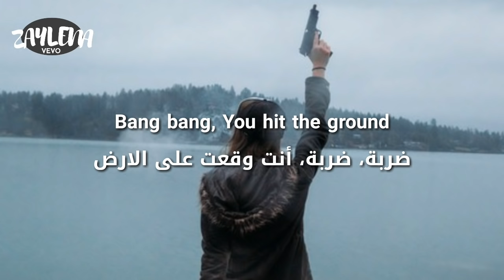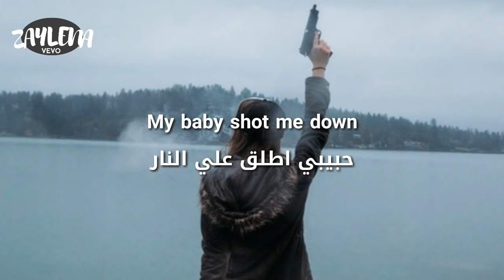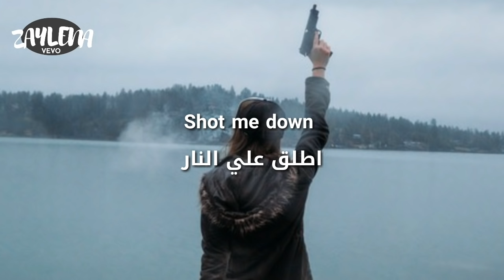Dua Lipa - Bang Bang مترجمة